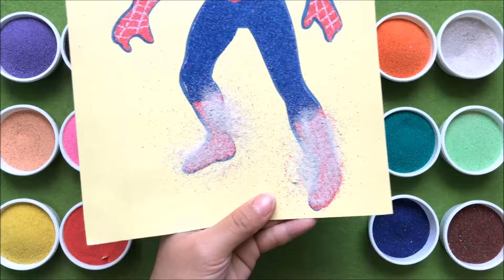Đồ chơi trẻ em TÔ MÀU TRANH CÁT NGƯỜI NHỆN | Learn colors Spider Man Sand Painting (chị Chim Xinh)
Đồ chơi trẻ em TÔ MÀU TRANH CÁT NGƯỜI NHỆN | Learn colors with Spider Man Sand Painting Toys (chị Chim Xinh). Chị chim xinh tô màu tranh cát người nhện spider man cho các em xem nhé, chị sử dụng cát màu đỏ, xanh đậm, trắng, đen... để tô bức tranh này. Bình luận cho chị chim xinh biết ý kiến để tô tranh cát đẹp hơn nhé!